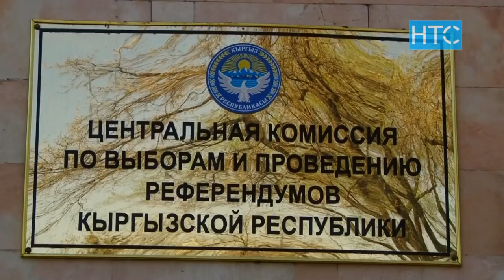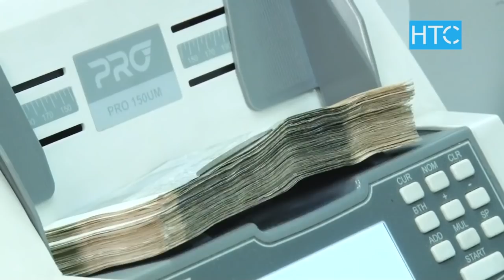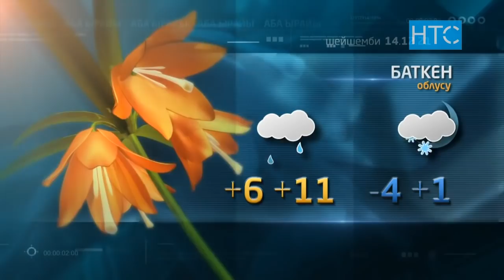Жаңылыктар / 13.12.21 / Күндүзгү чыгарылыш – 15.00 / НТС /